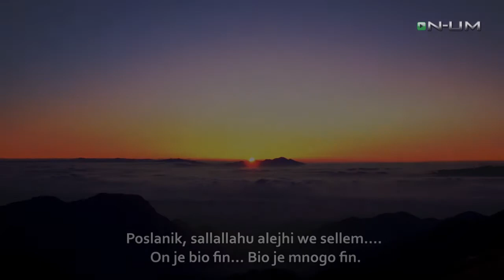Olakšavajte, a ne otežavajte - UmmetmediA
Allah kaže: „a da si osoran i grub, razbjegli bi se iz tvoje blizine." (Ali 'Imran : 159)